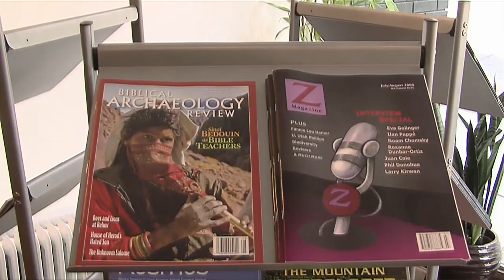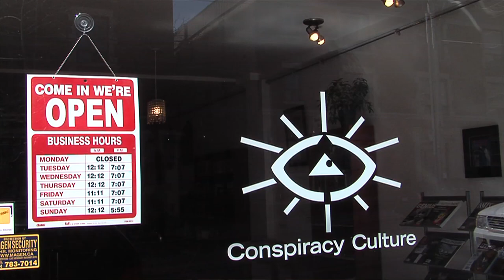Conspiracy Culture - promo video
A quick glimpse into Canada's only brick & mortar conspiracy shop. Books, magazines, DVDs, rentals, clothing, events, etc... Established in 2006 and still going strong. If you're ever in the neighborhood, come on by and check us out!

Special thanks to Bryan Law (Press For Truth, United We Fall, Into the Fire) for putting this great promo video together for us.